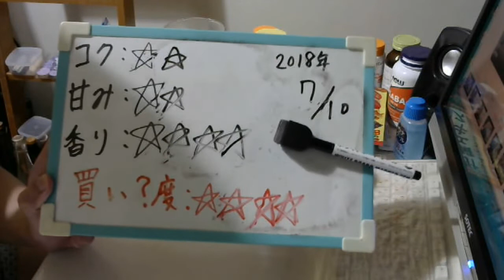酒好きな元新潟人の飲酒動画 part1525 カクテルバー ジントニック【チューハイ】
甘み：★★
香り：★★★★
買い？度：★★★★
Twitterが新しくなりました⇒@yukkituikyasu